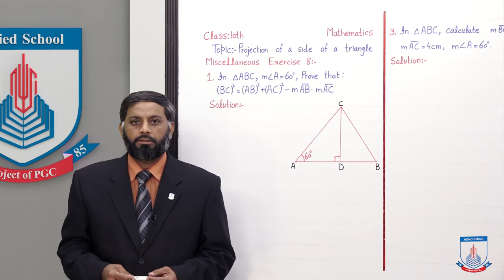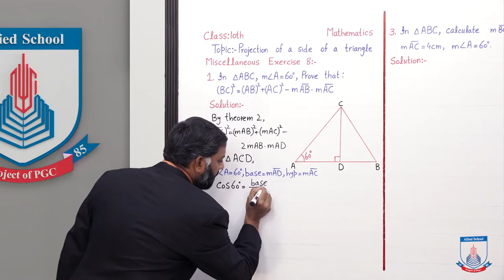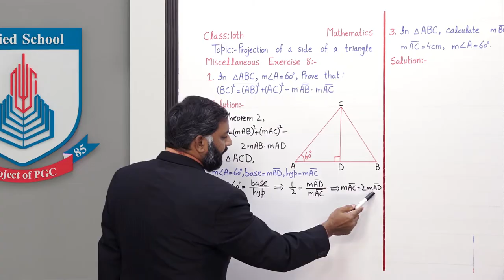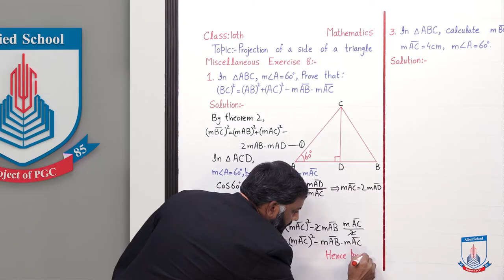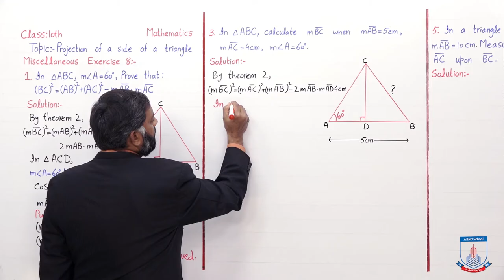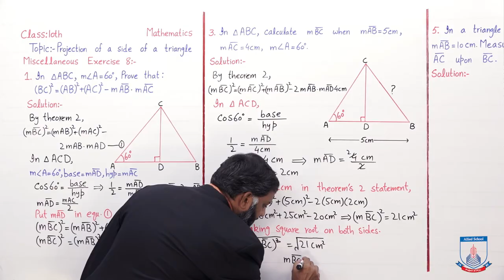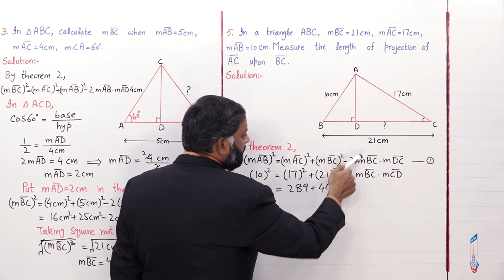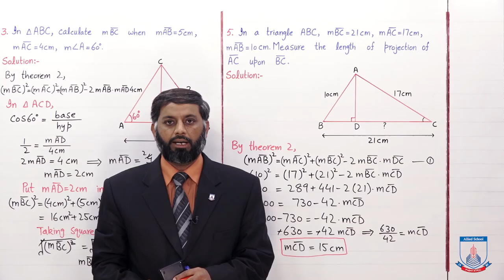Class 10 - Mathematics - Chapter 8 - Lecture 1 - Miscellaneous Ex 8 - Allied Schools